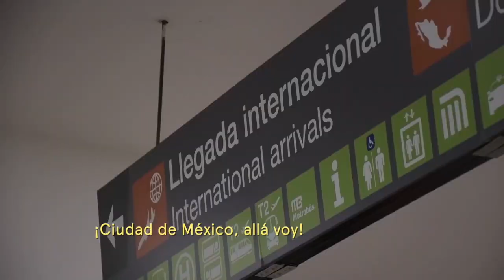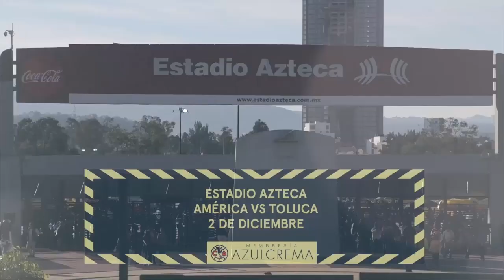Dan Fan Águila internacional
Dan John un fan de los Wolves portó nuestra playera. Lo buscamos, lo encontramos y junto con Raúl Jiménez le preparamos una gran sorpresa.
Univision Deportes nos ayudó a enseñarle como vive un Azulcrema un partido en el 🏟️ Azteca.